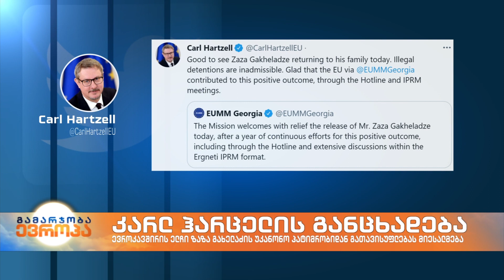ევროკავშირის ელჩი ზაზა გახელაძის უკანონო პატიმრობიდან გათავისუფლებას მიესალმება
ელჩი მოხარულია, რომ ზაზა გახელაძის გათავისუფლებაში მონაწილეობა  ევროკავშირის სადამკვირვებლო მისიამაც მიიღო.